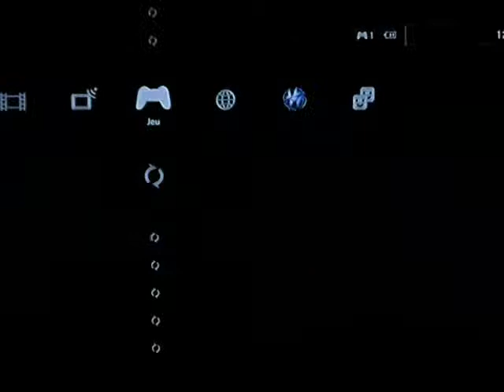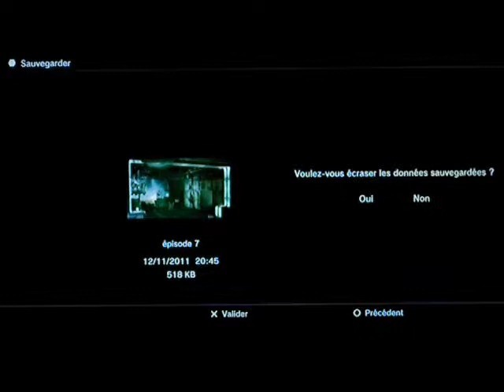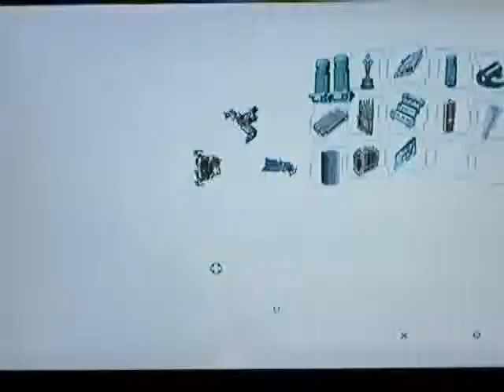dead space 2 épisode 8 commenté en live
de retour sur dead space 2 où nous sommes et serons toujours agresser par des fucking de nécromorphes qui nous cassent les pieds